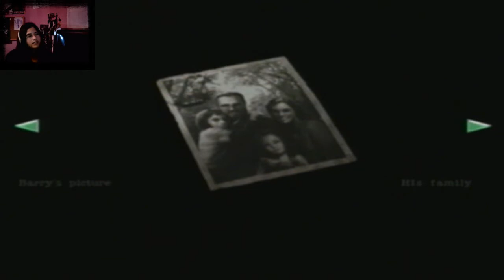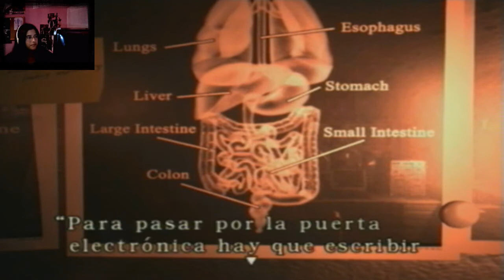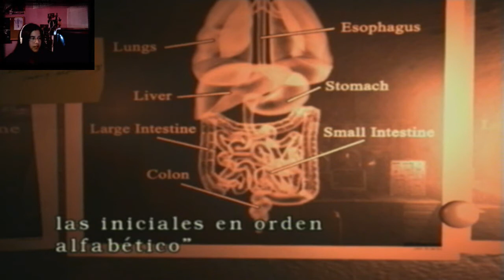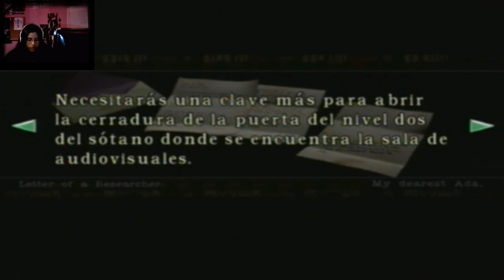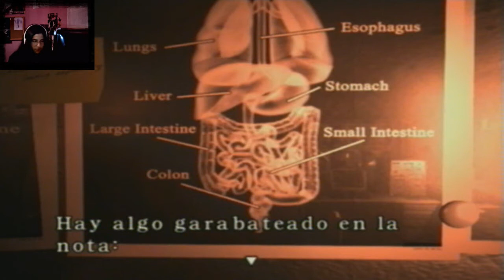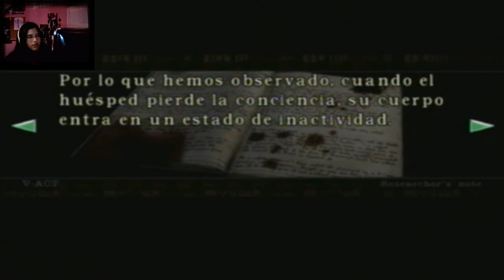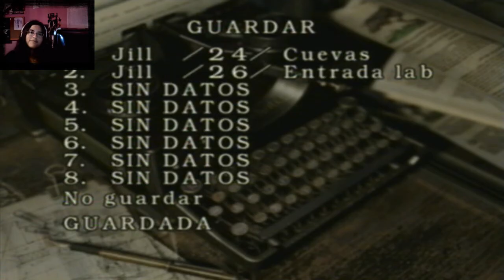Resident Evil 1:Archives -Cap.15- Ni Perdono Ni Olvido!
Disculpen el sonido desincronizado,ni idea de por qué se grabó así T^T